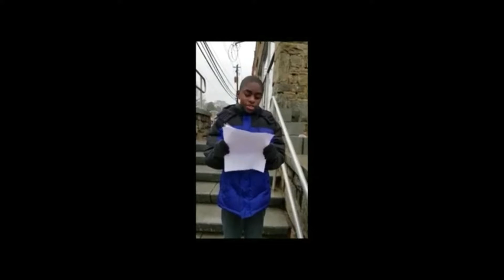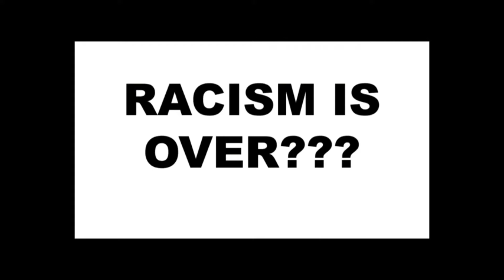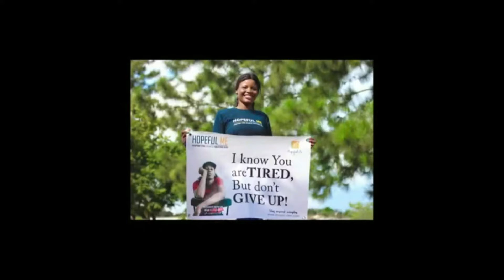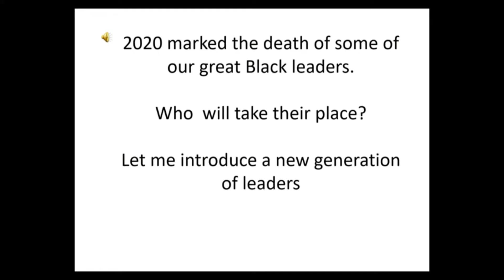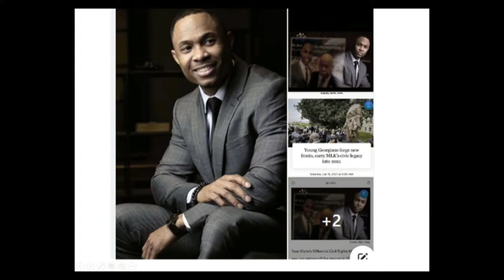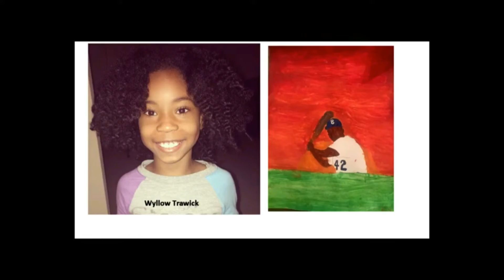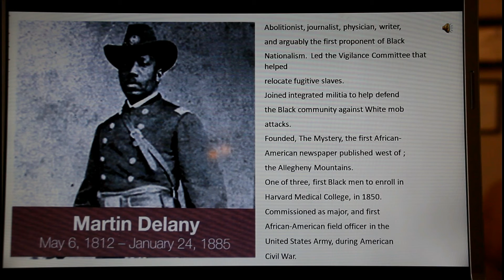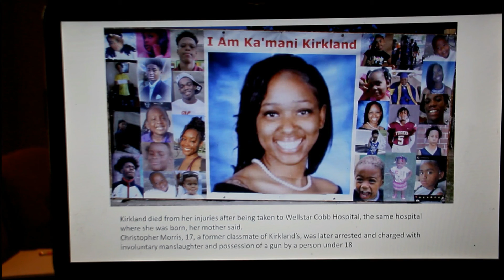Black |History Program 2 2/27/2021